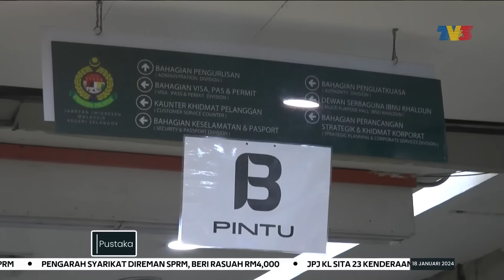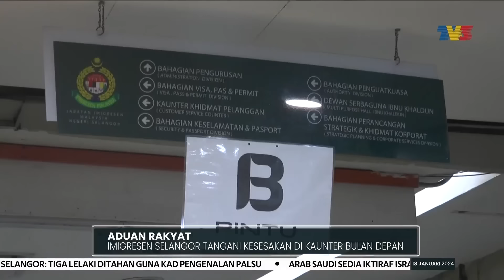ADUAN RAKYAT | Imigresen Selangor Tangani Kesesakan Di Kaunter Bulan Depan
Susulan laporan aduan rakyat Sabtu lalu mengenai kesesakan orang ramai beratur dari tengah malam hingga ke awal pagi bagi menguruskan hal berkaitan pas pekerja warga asing di Jabatan Imigresen (JIM) Negeri Selangor.